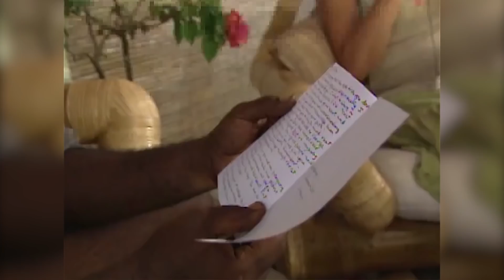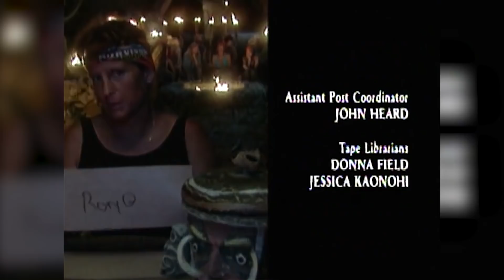The Biggest Face Turns in Survivor History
What is it about Survivor that brings out the worst in people? Oh, right, the starvation and paranoia.

*also Dan's shoes were $1,600, my mistake